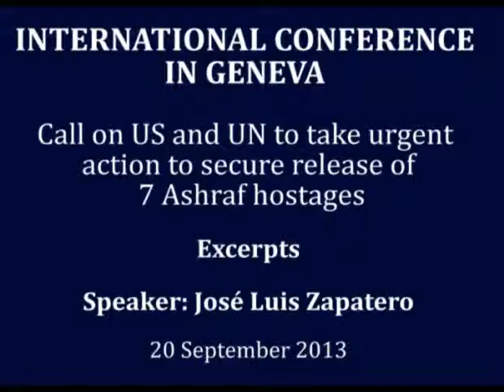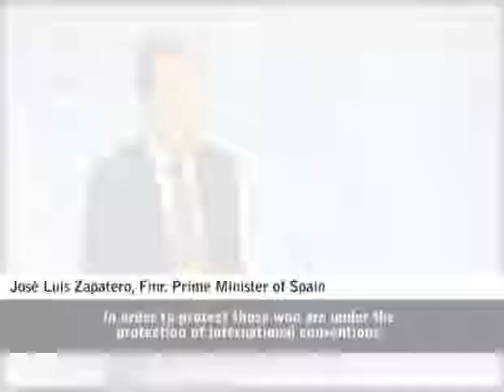920629 Geneva Conf Zapatero YT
At an international conference in Geneva on 20 September 2013, prominent US and European dignitaries condemned the September 1st massacre of Ashraf residents and called for the immediate release of the 7 hostages currently in the hands of the Iraqi Government. The speakers also stressed on the responsibility of the US and UN in providing security and protection for the remaining PMOI members at Camp Liberty. The following clip contains the speech of Former Spanish Prime Minister Jose Luiz Zapatero.